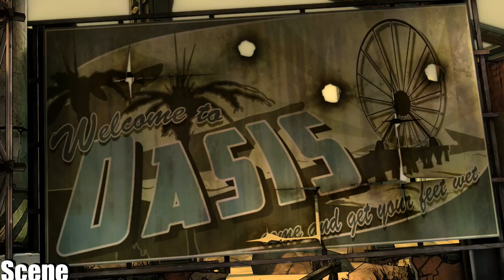Tales From The Borderlands Episode 1 Zer0 Sum Part5 (PC-HD)